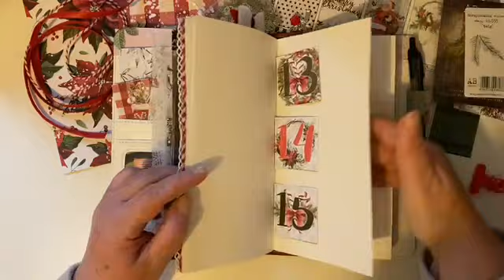Christmas 2020 Travelers Notebook Plans and Memories